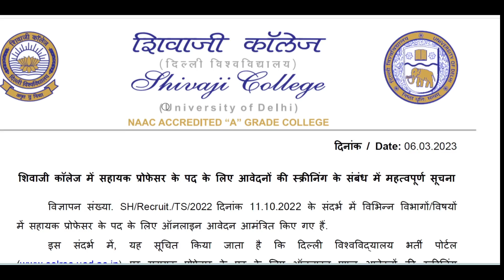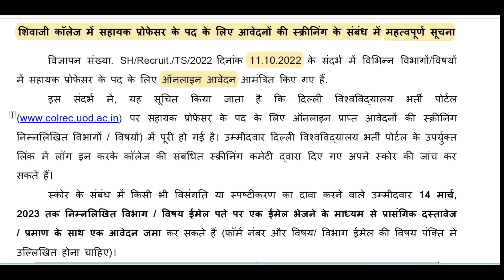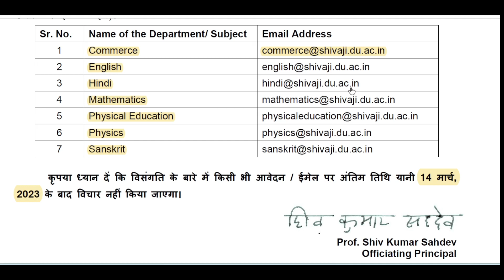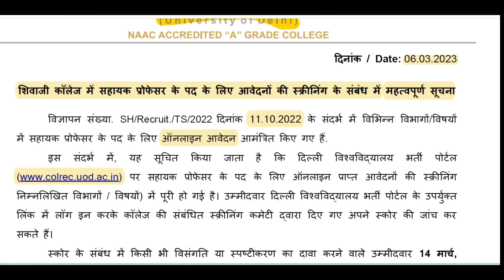Shivaji college news related to various departments !!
University of Delhi Shivaji college assistant professor various departments screening marks 2023 update